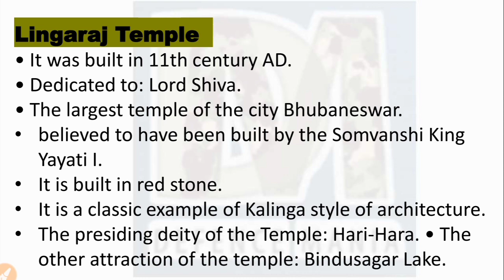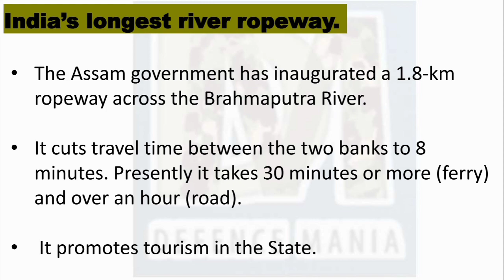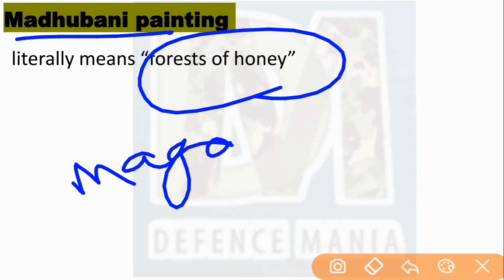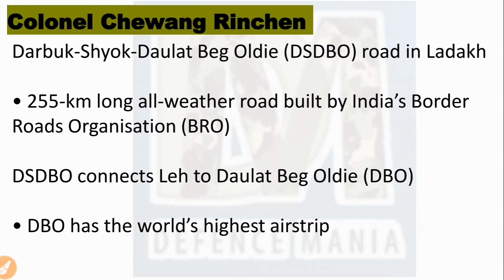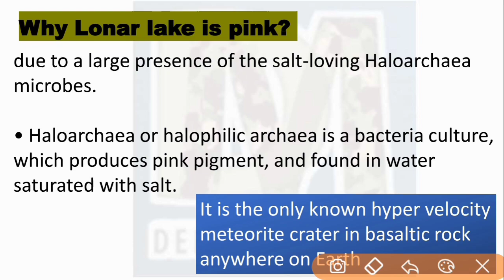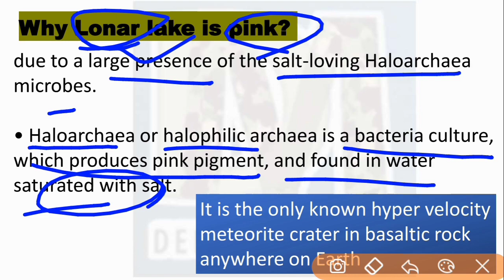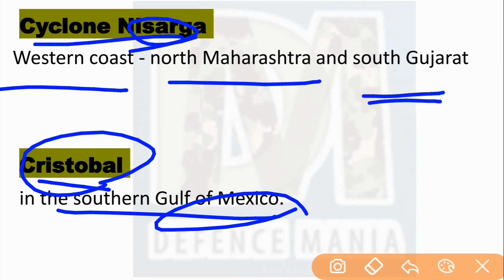EXPECTED QUESTIONS- CDS-2, 2020- RED BUL SERIES